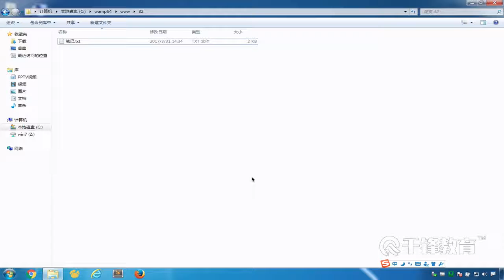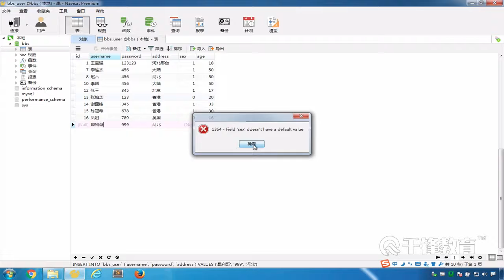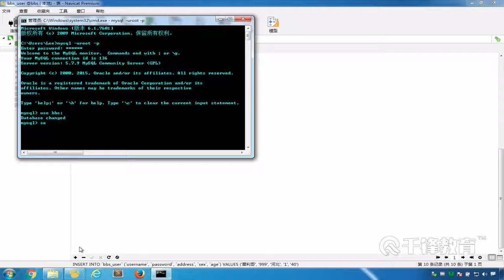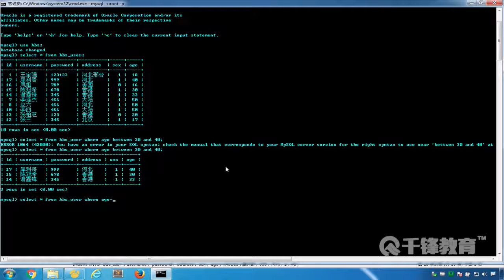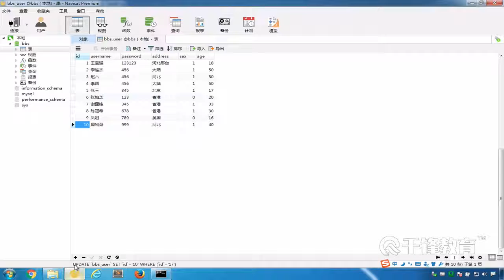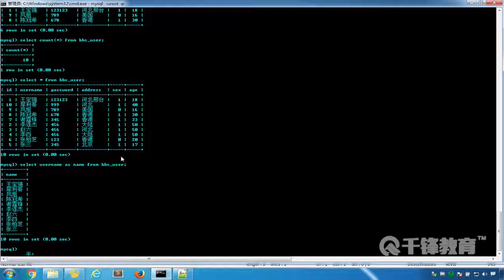千锋PHP教程：35 DOS命令操作数据库七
【千锋】PHP语法与数据库全套视频（44集）
课程介绍
深入讲解mysql数据库的使用以及sql语句的执行，掌握数据库的基础操作，对数据库语句增删改查、多表、子查询等有深刻的运用，并且使用PHP完成对数据库的操作。